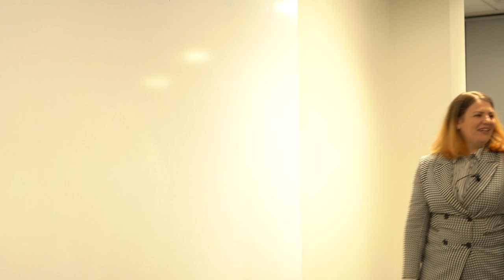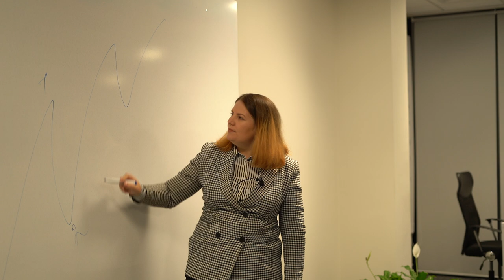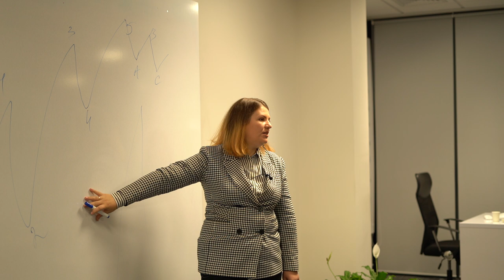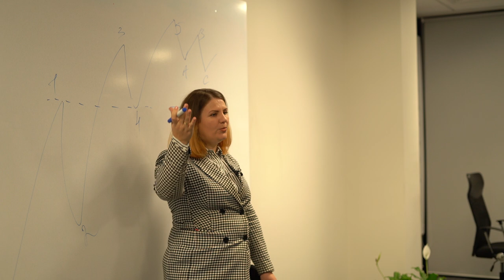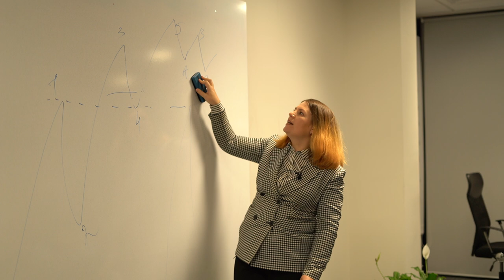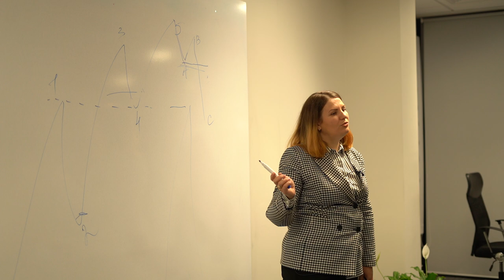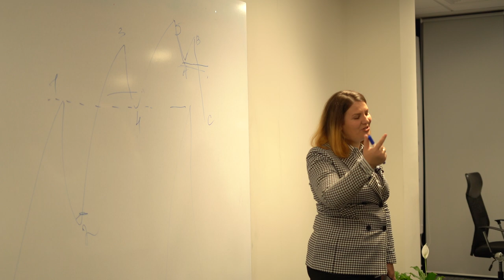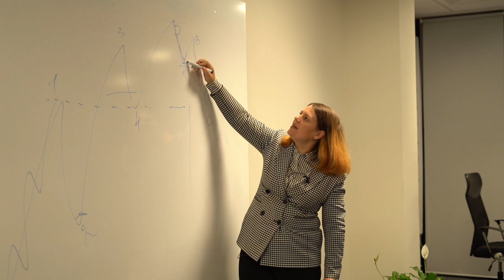Masterclass Tema: Valurile lui Elliott 05.12.2024